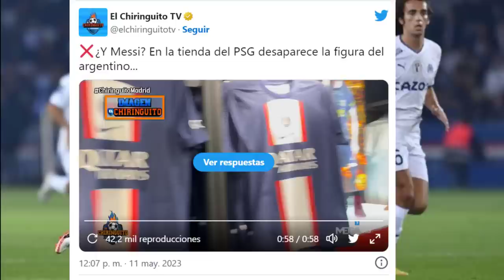🔴¡Ay Madre!😲 Lamentable Decisión Del PSG Con LEO MESSI Que Ha Dejado A Todos Con La Boca Abierta 🟥